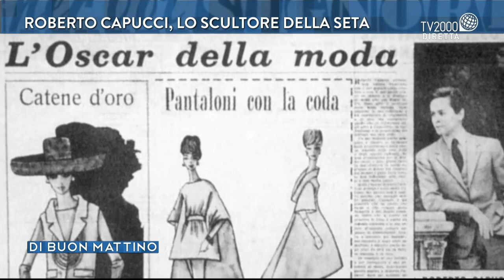Di Buon Mattino - Buon compleanno Roberto Capucci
La Triennale di Milano rende omaggio a Roberto Capucci, lo “scultore della seta” che festeggia i 91 anni e i 70 di carriera, con una grande mostra curata da Gian Luca Bauzano